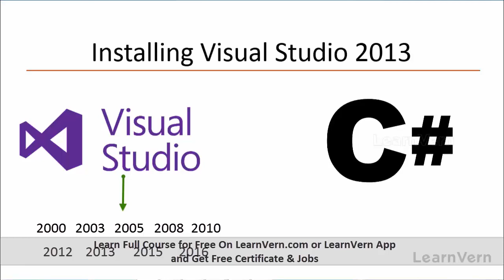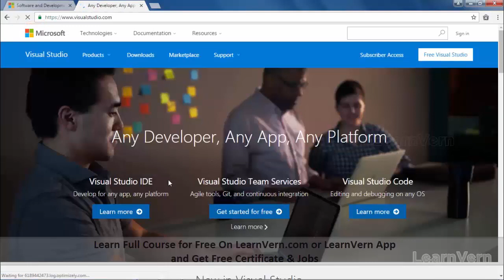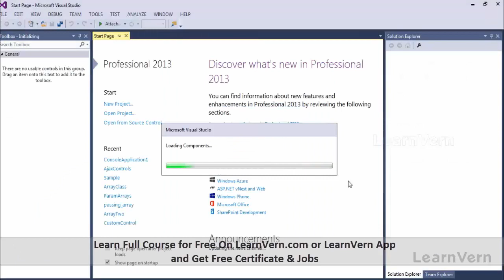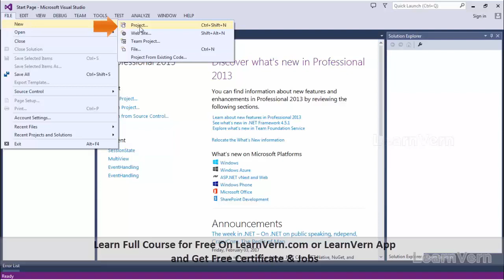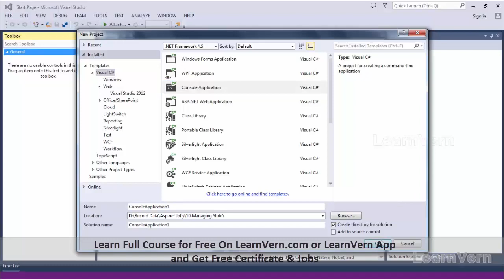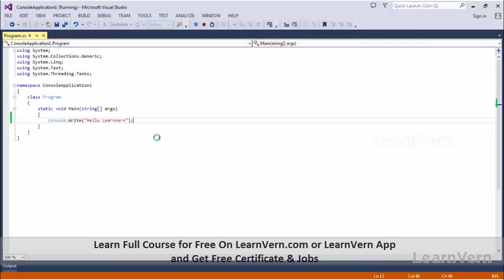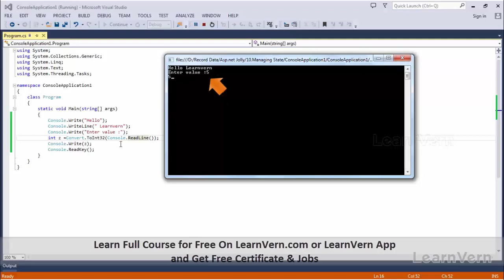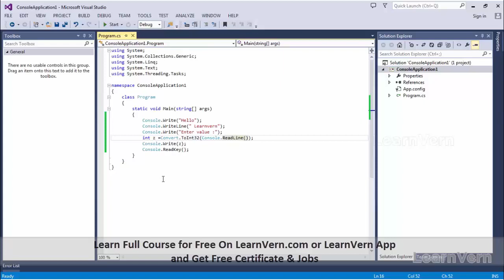How To Install Visual Studio?